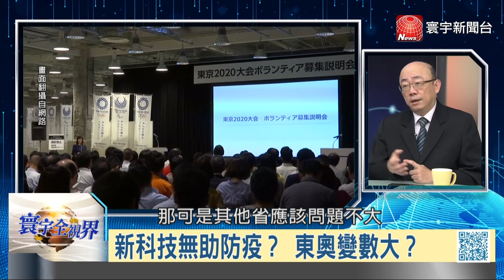P4 東奧續辦還有多少成率？ 政治經濟公衛都是挑戰 ｜寰宇全視界20200307-4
【寰宇新聞】